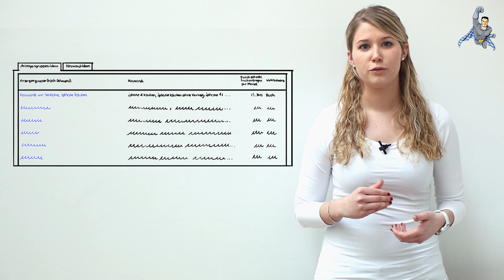Was ist eine Keywordrecherche?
Im Video von OnPage.org erklärt Vera, was eine Keywordrecherche ist. Finde heraus wie Du diese idealerweise für die Suchmaschinenoptimierung Deiner Webseite nutzen kannst, um besser in den Suchergebnissen angezeigt werden zu können.